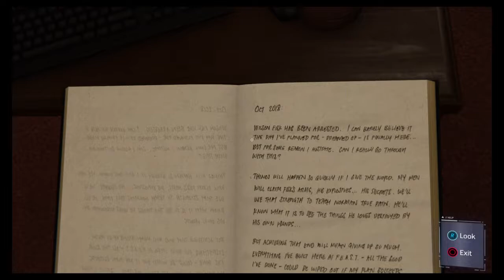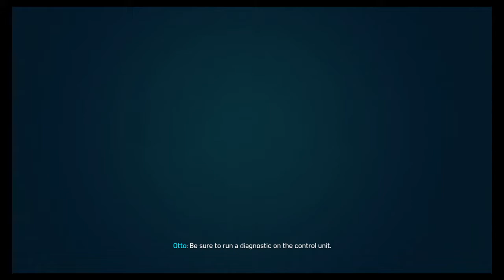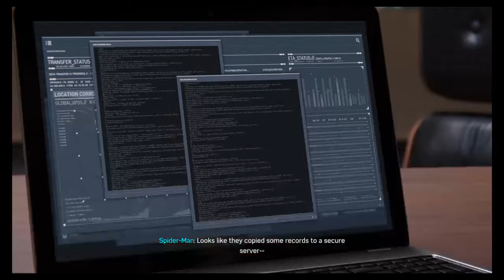brotherton4137's Live PS4 Broadcast